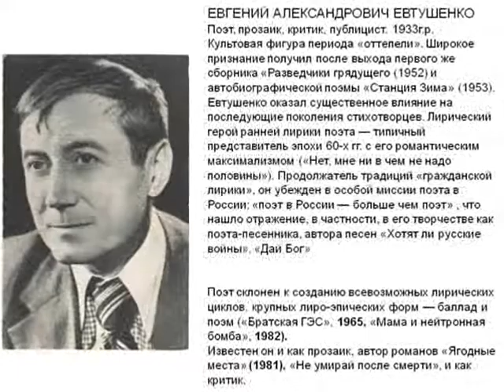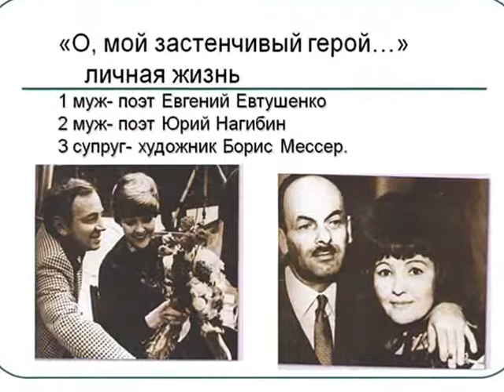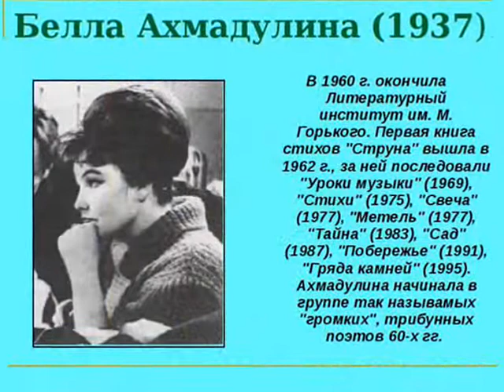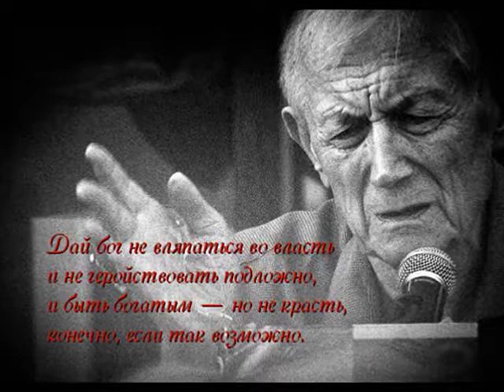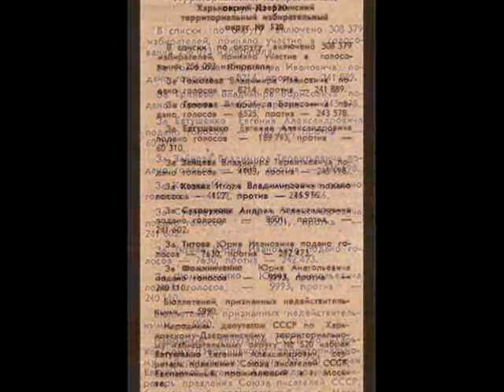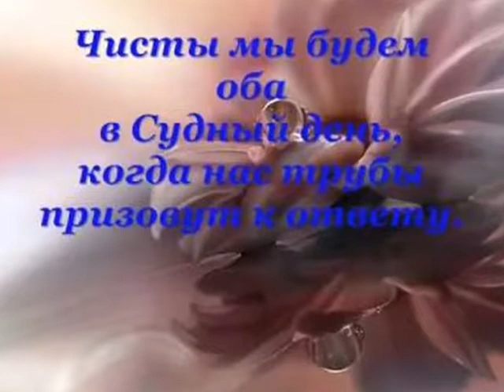Евгений Евтушенко 17 0001